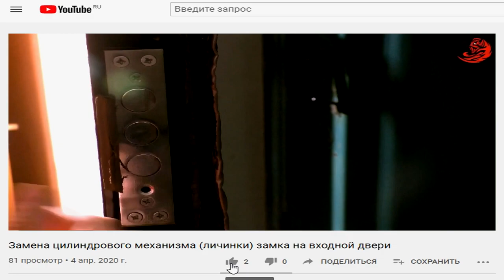Начало ремонта (3 обязательных шага)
Здравствуйте! Начало ремонта. Многие люди не знают с чего начать ремонт в квартире. А ведь правильное начало - это половина дела. В этом видео будут отображены 3 обязательных шага в начале ремонта.
В новом видео на канале Domovoy мы погрузимся в удивительный мир демонтажных работ.
Исходной точкой демонтажа в нашем случае будет сворачивание линолеума. Его мы еще будем использовать. Конечно же, чтобы  свернуть линолеум нужно снять плинтуса. Натяжной потолок мы тоже демонтируем, для того чтобы не повредить.
Все остальное демонтируем! Старые обои достаточно пестрые, с крупными розовыми цветами. А потому снятие обоев со стен будем производить без сожаления. Местами старые обои сдираются достаточно легко, но есть места где приходится поработать шпателем. Если содрать старые обои целиком не получилось и они расслоились, то  достаточно смочить их обычной водой. Пропитывать стены с обоями нужно хорошо, если к тому моменту когда вы начинаете отшкрябывать шпателем бумага высохла, намочите еще раз.
Поскольку места не так много  - будем сносить стену встроенного шкафа. Соответственно нам необходимо разобрать шкаф. Сначала отсоединяем двери и выкручиваем все лишние саморезы. Затем аккуратно снимаем внутренние панели, а потом и бруски-направляющие. Наконец шкаф разобран и можно приступить к демонтажу стен.
Технология демонтажа стены  не сложная. Главное убедится что стена не несущая и соблюдать технику безопасности, а также помнить о законе открытым  Ньютоном. А значить снос стены нужно начинать с верхней части! Перед ломкой стен было бы не лишним убедиться в том, что в ней не идут необходимые коммуникации. На видио можно увидеть как я заизолировал электрический кабель. В остальном в демонтаже стен самое трудное - это уборка и вынос строительного мусора. Для демонтажных работ я пользовался перфоратором.
Поскольку наша старая стена была из кирпича, то ломать стену перфоратором было одно удовольствие. Надеюсь моим соседям тоже было приятно из-за того что я справился так быстро.
Еще одной достаточно пыльной работой стал демонтаж кухонного фартука. От старых владельцев нам достался кухонный фартук из керамической плитки. Снять плитку со стен мы решили сразу. Её состояние оставляло желать лучшего. Мы решили использовать новую плитку и значит демонтировать старую можно не аккуратно. Сначала моё желание было быстро снять кафель со стены перфоратором, но шпаклевать поверхность стены мне не хотелось. Что привело меня к ручному труду. Отчасти это из-за того что одна стена была из гипсокартона, а другая из сибита. Оба эти материала достаточно хрупкие и мой замечательный перфоратор нанес бы им много повреждений. В целях сохранности стен я взял в руки нож из  рессоры и маленький молоток. Снятие кафельной плитки со стены не доставило ни каких проблем, а вот с клеем от плитки пришлось повозиться. Старый клей никак не хотел отлепляться от стены. И чтобы снять плиточный клей стены пришлось потрудиться. Интернет поисковики не дают внятного ответа  на вопрос "Как снять плиточный  клей со стены". Мне пришлось использовать дедовский способ очистки старого клея. А именно вставляя нож  между стеной и затвердевшим клеем я наносил легкий удар молотком. Это очень ответственная работа, особенно на стене из гипсокартона.  Пару раз, к сожалению,  я проломил его. Как бы то ни было плитка со стен удалена, а снятие плиточного клея со стены в ускорении в 20 раз смориться забавно. Наслаждайтесь.